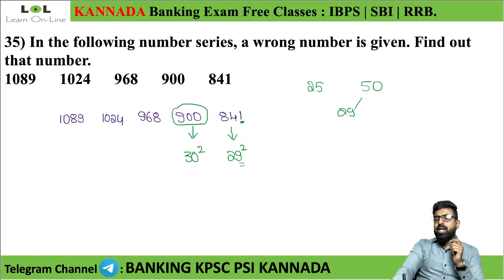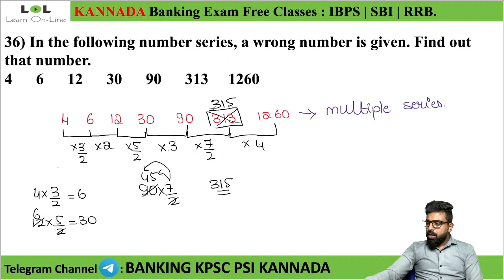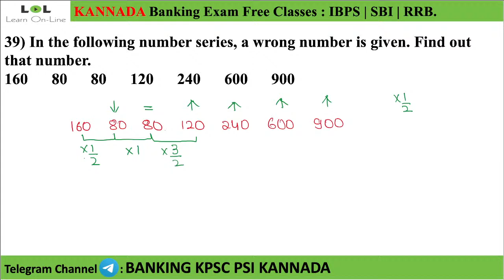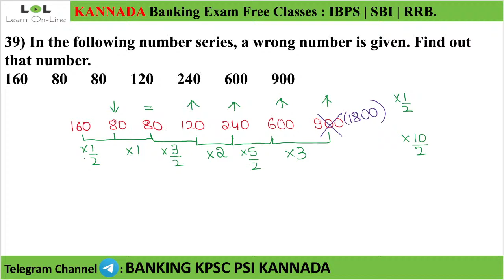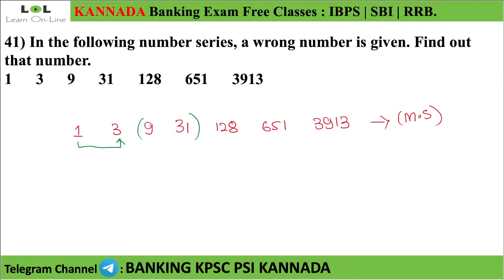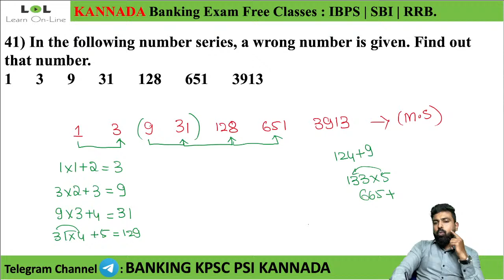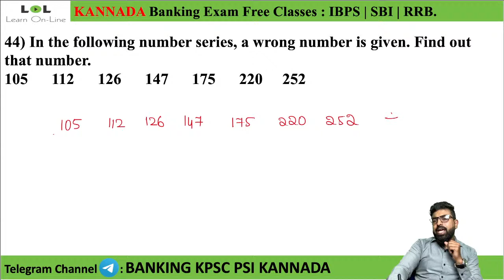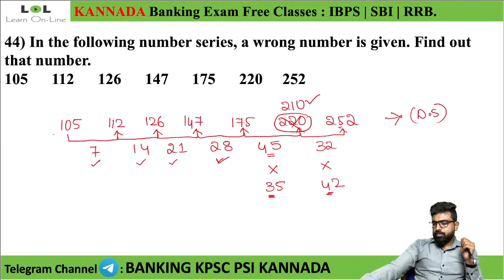IBPS RRB Bank Exam in Kannada : Number Series class - 4 | S Kanaka Raj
This video is on most important topics required for all competitive exams.

IBPS CLERK and PO
IBPS CALENDAR
online sbi banking
sbi banking
ibps clerk 2021
sbi po
ibps po
sbi clerk result 2021
ibps clerk
sbi clerk
banking exams
ibps rrb